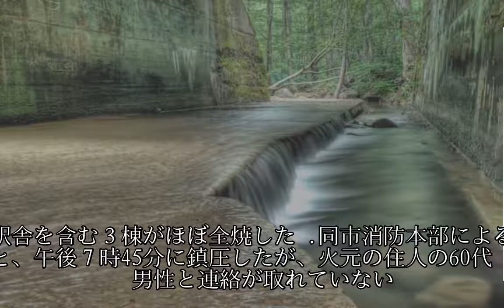沿線火災が飛び火、駅舎全焼 神戸電鉄三木駅火元住人１人と連絡取れず